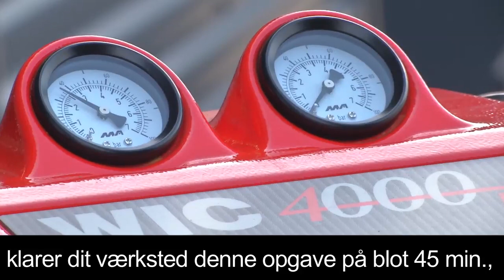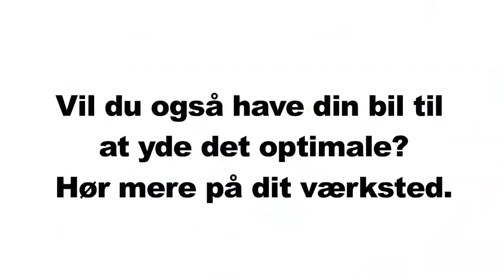Test af motorrens med Würth rensemaskine WIC WAC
Vil du have din bil til at yde det optimale? Køre længere på literen og forebygge dyre reparationer? Se resultaterne fra en test af Würths rensemaskine foretaget i samarbejde med MotorTV på DK4.